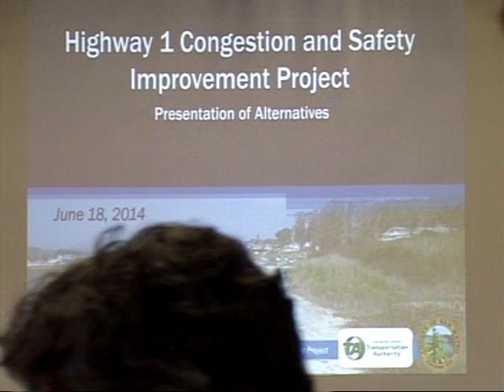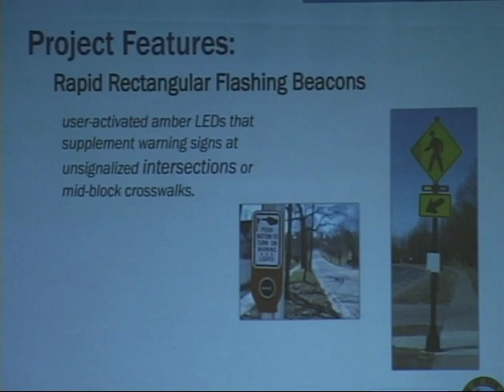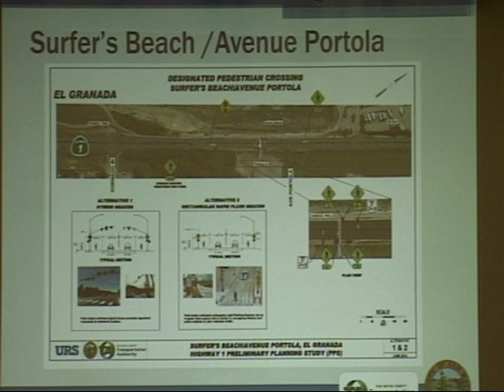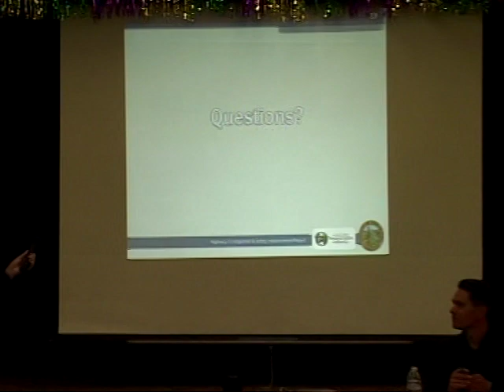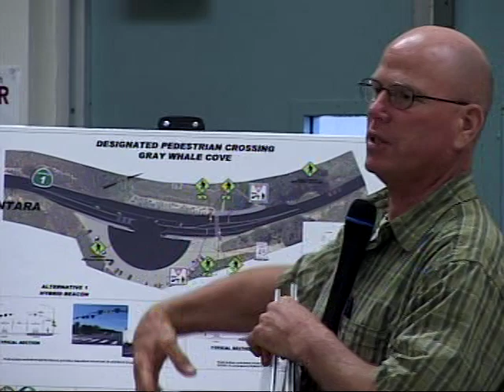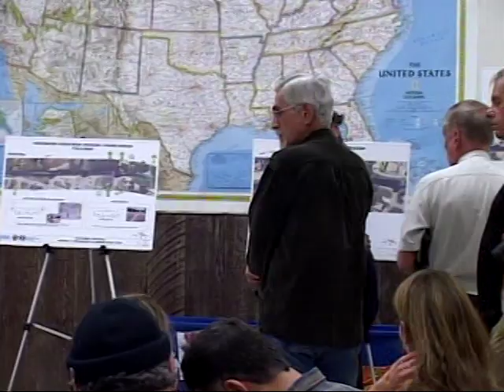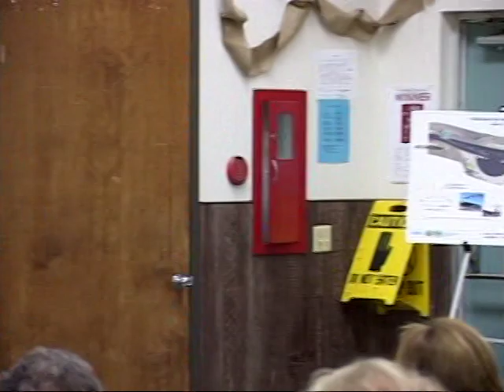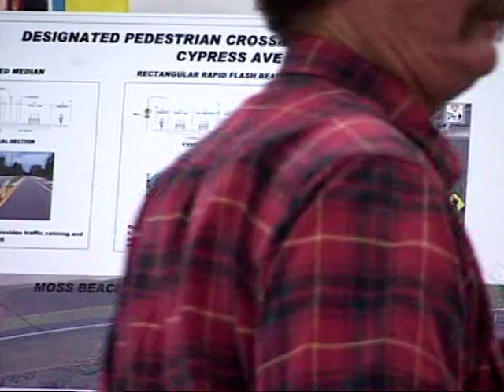MCC 6/18/14 - Midcoast Community Council - Highway 1 Forum - June 18, 2014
Highway 1 Traffic & Safety Improvements Community Meeting